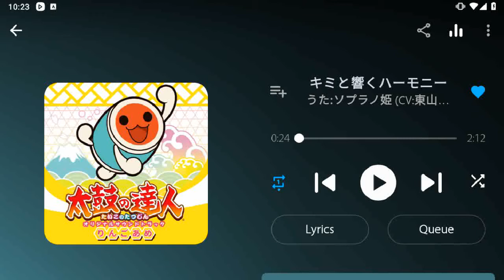Angry Birds Epic Bottomless Cave Dungeon Gameplay play as Elite Wizard & Elite Spies (FT Druid)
Song: Kimi to Hibiku Harmony (Taiko No Tatsujin: Original Soundtrack)
Advanced Pig Machine Set Items: Golden Pistol & Sonic Staff
Set Bonus for Chuck: Reset Set